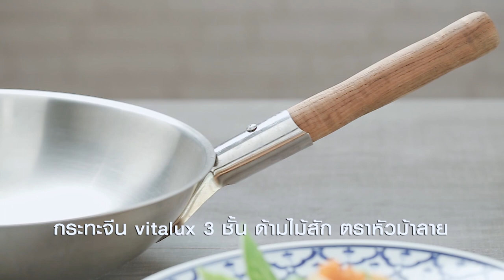กลิ่นสี" มาทำอาหารให้ "อ.ยิ่งศักดิ์" กิน จะไหวไหม? กินได้ก็กิน i EP 92 [ 2/3 ]